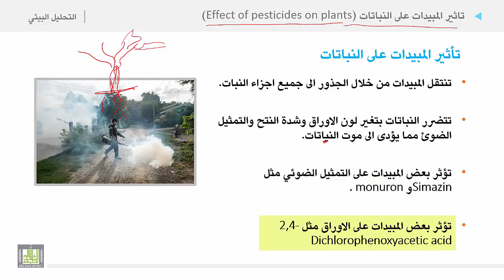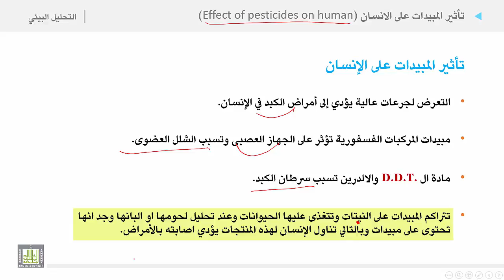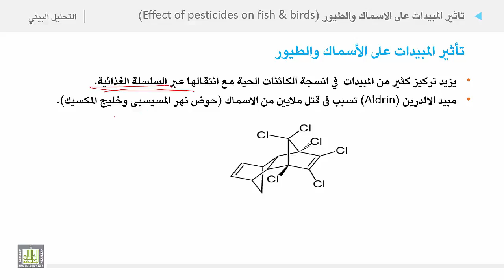التحليل البيئي 2 | الوحدة 12 | تأثير المبيدات على البيئة الحية وغيرها - 1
تأثير المبيدات على البيئة الحية
1. تأثير المبيدات على النباتات
2. تأثير المبيدات على  الانسان
3. تأثير المبيدات على الأسماك والطيور